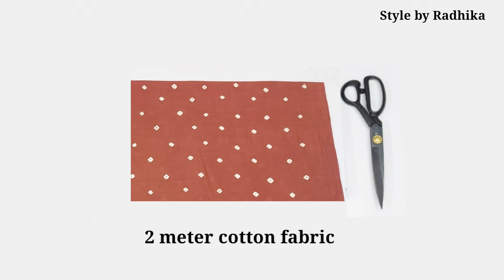Very Easy Salwar Cutting and Stitching Step by Step/Simple Salwar Cutting & Stitching for beginners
in this video, I will show you very easy salwar cutting and stitching Step by step for beginners.

simple salwar cutting and stitching
salwar cutting and stitching
very Easy salwar cutting and stitching
salwar cutting step by step
Salwar cutting for beginners
how to cut and sew pajama
simple pajama cutting
salwar suit cutting
Pant Trouser Cutting
trendy Salwar Cutting
New salwar design cutting